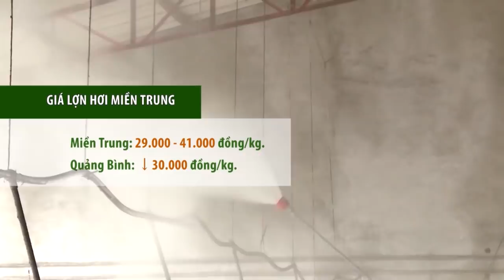Giá lợn miền Bắc chỉ còn 28.000 đồng/kg | VTC16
VTC16 | Giá lợn hơi tiếp tục giảm trên diện rộng. Tại nhiều địa phương tại miền Bắc, giá lợn giảm xuống chỉ còn 29.000 đồng/kg đến 37.000 đồng/kg.